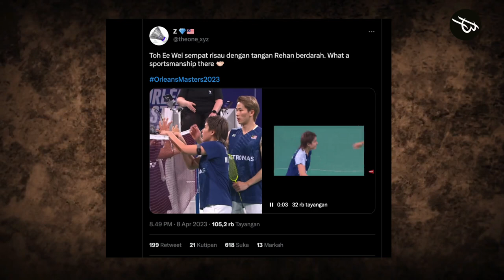Coach Nova Full Senyum..!! Indahnya Perdamaian. Sikap Respect Malaysia pd Rehan Lisa Bikin Hati Adem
Turnamen super 300 Orleans Masters 2023 memang telah usai dengan wakil Malaysia Chen Tang jie/Toh Ee Wei yang menjadi juara di sektor ganda campuran. Sebagai Bl Indonesia kita tentunya ikut senang dong, soalnya Nova Widianto langsung membuktikan kalau ia memang salah satu pelatih hebat di sektor ini. Meski tensi pertandingan berlangsung panas baik dari suporter hingga pemain setiap kali Malaysia dan Indonesia bertemu, siapa sangka Tang Jie/Ee Wei dan Rehan/Lisa sama-sama punya sikap respect di luar jalannya reli. Bahkan nih sobat BP, banyak momen respect antara mereka yang bikin badminton lovers gemas di laga semifinal ini.